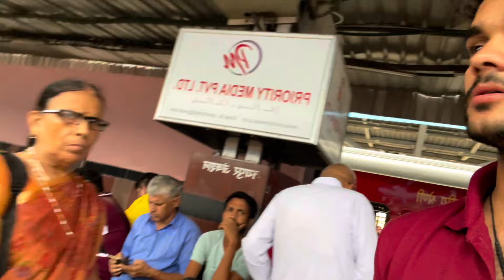Way to Kashmir with friends 🏔️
Please
And
You queries :-